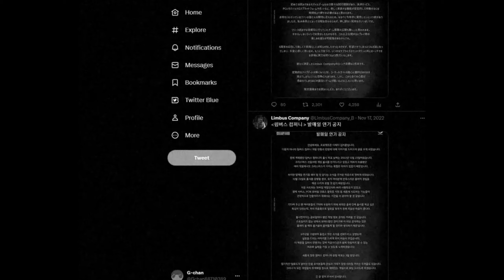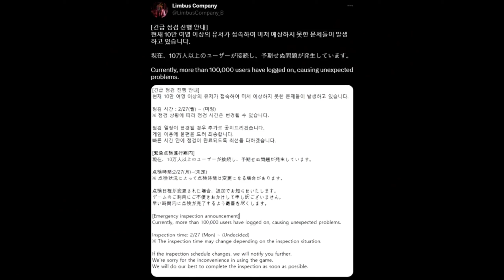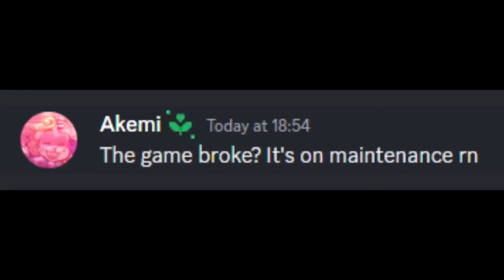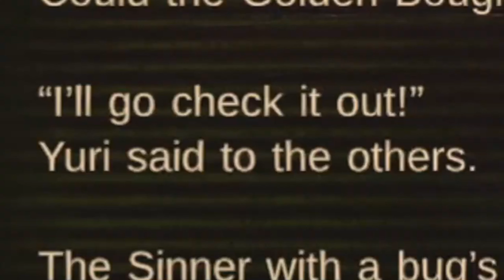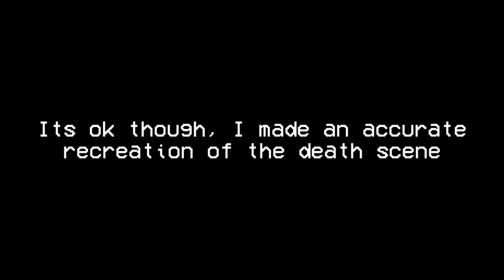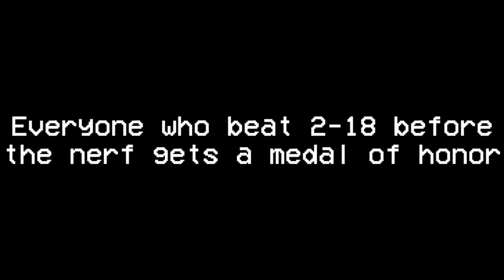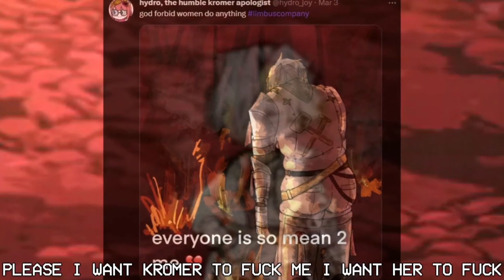Ligma Company (REUPLOAD)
Reuploading this one. I'll reupload all my limbus stuff in a while. If youre wonder why quality is sorta butchered. I lost the original file and I had to rerecord this from the wayback machine (thank you for all that archived it)

I got a creative burst so ya'll getting some quality memes for Limbus Company
This took me 100% of my brain power to make this I might as well say I manifested my E.G.O so I hope you all appreciate it

thumbnail creator - The Femboy Annihilator ( I didn't wanna put his twitter tag im scared YT will bully but you can search it up on twitter)

From A Place Of Love Music box ver - Seraph
Riki the Legendary Heropon - Xenoblade Chronicles
Aquatic Race - Super Mario Galaxy
Mario Strikers Charged - Pause Menu
Undertale - Dating Start
Smithmane - Kingdom
Deltarune - Lancer Fight
Wii shop channel
KUTE x Razihel - Anubis
Mili - Between Two Worlds

Heres my twitter, I post memes and edits that I think isn't worthy of being on youtube